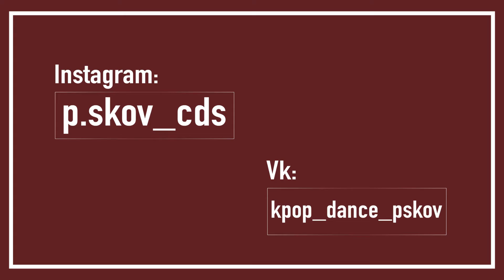JBJ - Fantasy - Лия и Катя - Домашняя вечеринка [ dance cover by P.skov dance studio ]